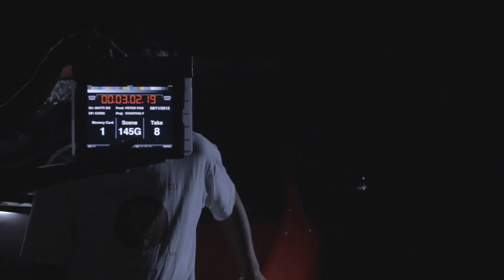145G8 Chanthaly Open Source Project Footage